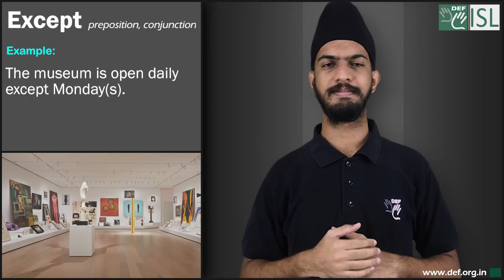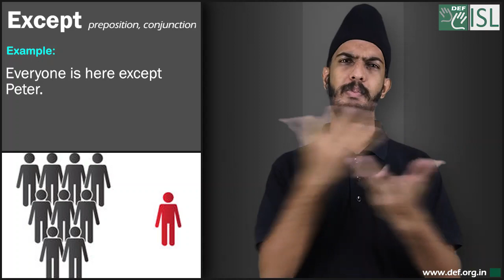Except (Preposition, conjunction) Word of the Day for May 13th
Except (Preposition, conjunction)

Meaning- not including; but not.

Examples- 1. The museum is open daily except Monday(s).
2. It's cool and quiet everywhere except in the kitchen.
3. She can eat anything except chicken and chips.
4. Everyone is here except Peter.